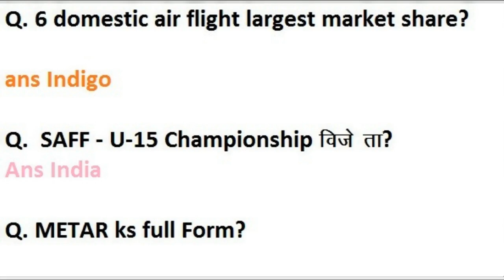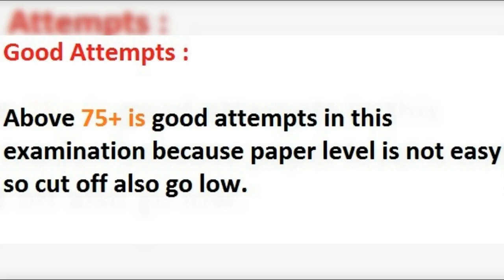AAI Junior Executive EXAM 2018: EXAM ANALYSIS & QUESTIONS ASKED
Airport Authority Of India has conductes the AAI Junior Executive Exam 2018 today. All the candidates their exam will be in next shift they should check their AAI JE Exam level, AAI Junior Executive Exam Analysis, AAI Junior Executive Questions asked on 29th Nov 2018 papers all shifts check in this video. Here check Difficulity Level of AAI JE Paper 2018 & Good Attempts of AAI Junior Executive exam 2018 so that candidates can get select for next examination or Phase II